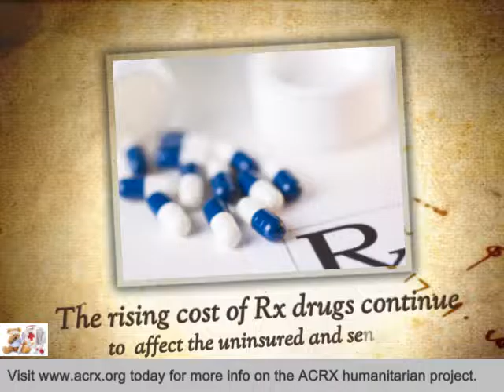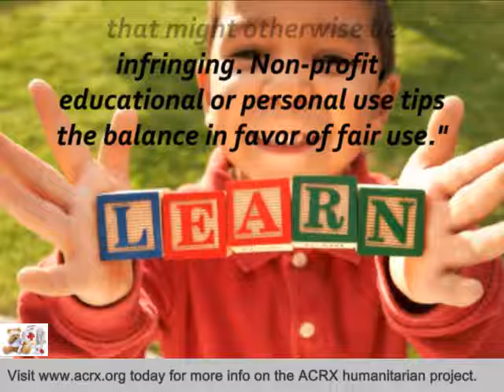Allied Machinery Corp Receive Tribute & Healthcare Help by Charles Myrick of ACRX